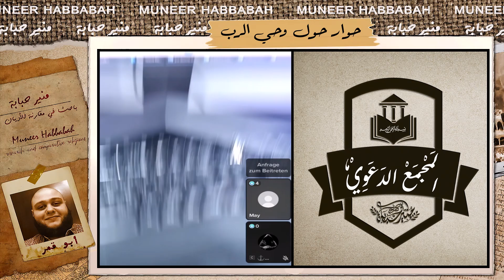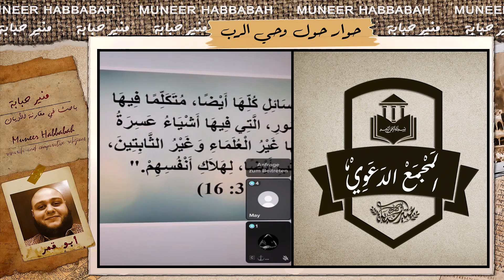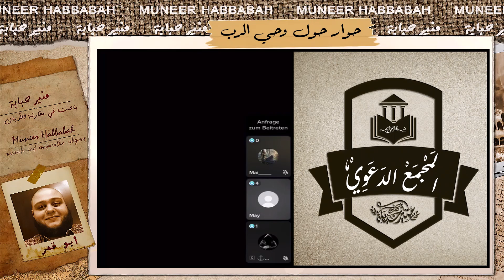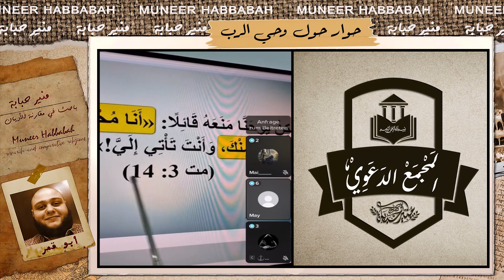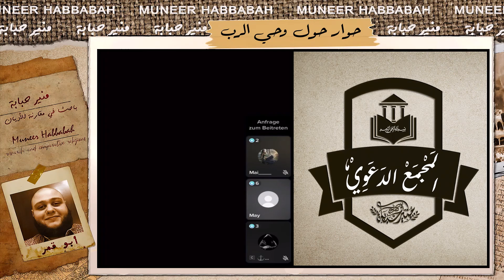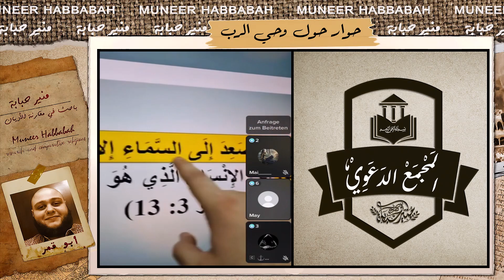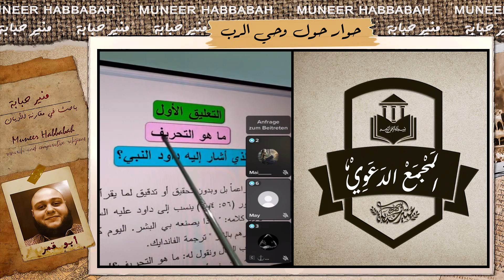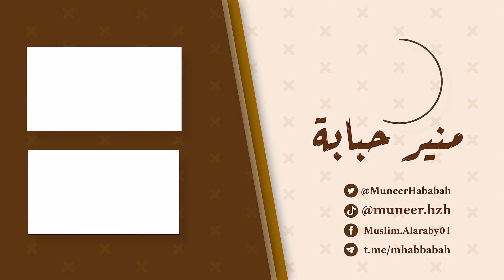حوار مع المسيحية مي حول وحي الرب في الكتاب المقدس